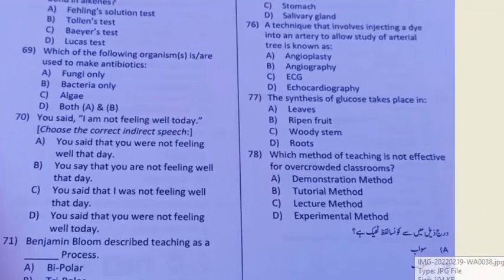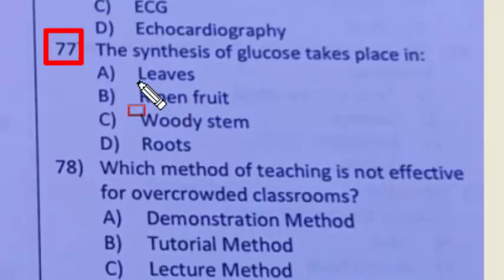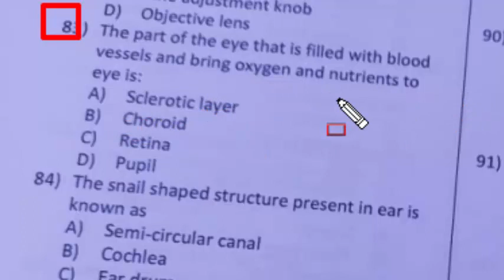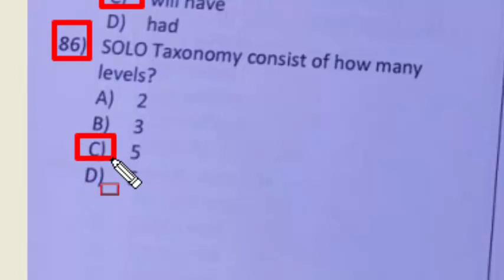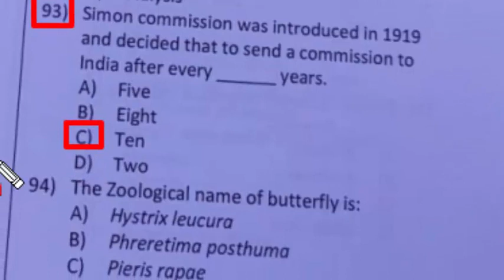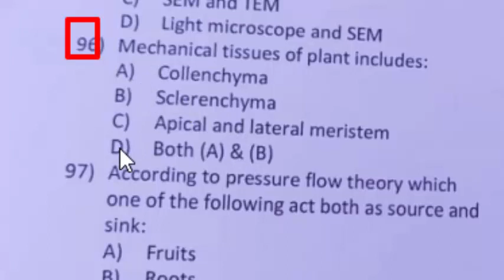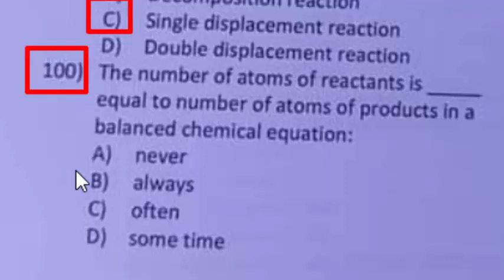SST Biology/Chemistry 19-02-2022 ETEA test Solved Paper: SST Bio/CH test Date 19-02-2022 :Part 04:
In this video  i solved full paper of  SST Biology/Chemistry 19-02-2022  ETEA  test Solved Paper.
 SST Bio/CH test Date 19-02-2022 .
Part 04.